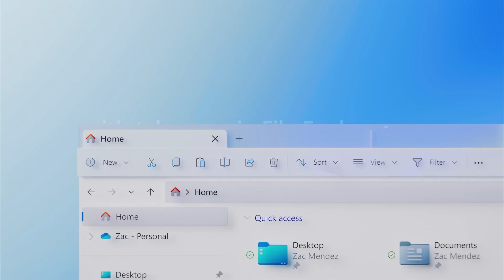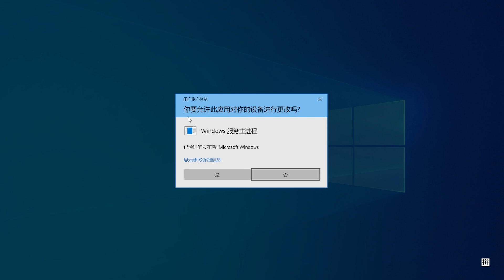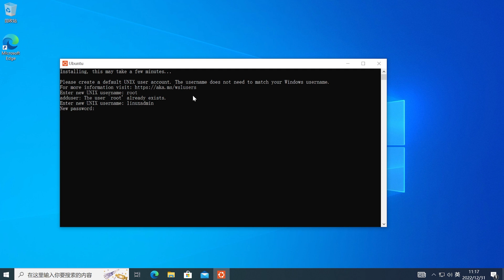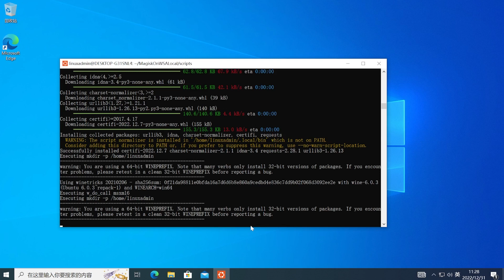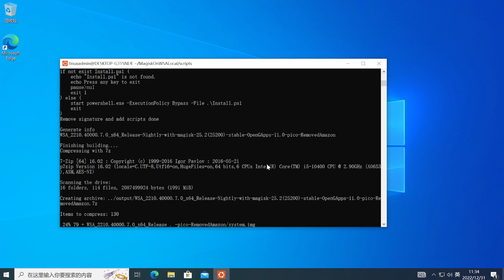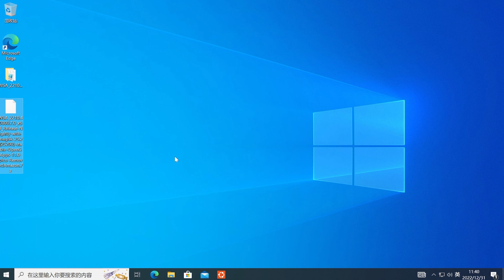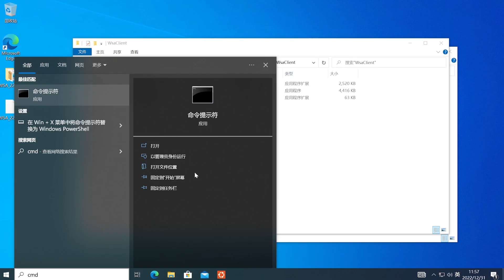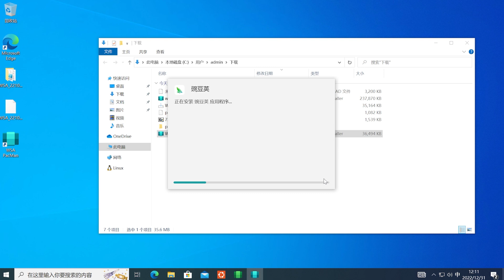Windows10 安装 Windows Subsystem for Android (WSA) 安卓子系统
🎈About🎈

How to install Windows Subsystem for Android (WSA) on Windows 10